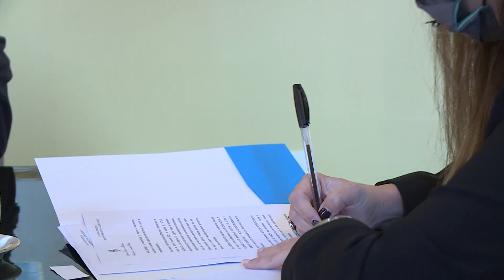El Gobierno Nacional transfiere tecnología para la modernización de los municipios (Declaraciones)